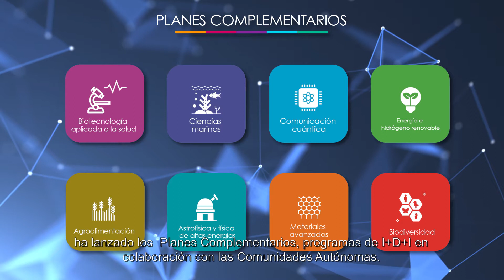Plan Complementario de Energía e Hidrógeno Renovable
La ministra de Ciencia e Innovación, Diana Morant, ha presentado en el Centro Nacional de Hidrógeno (Puertollano) el Plan Complementario de Energía e Hidrógeno Renovable, un programa de investigación cogobernando y cofinanciado entre el Ministerio y ocho comunidades autónomas, que contará con un presupuesto total de 88,5 millones de euros, de los que 69,2 millones proceden del Ministerio de Ciencia e Innovación.

El objetivo de este Plan Complementario es impulsar la energía y el hidrógeno renovable como una solución para la electrificación del sistema energético nacional, así como la descarbonización del transporte y la industria.

En el marco de este programa, Castilla La-Mancha, País Vasco, Asturias, Aragón, Canarias, Navarra, Extremadura y la Comunidad de Madrid trabajarán para establecer, incorporar y afianzar las energías renovables en todo el territorio junto al Consejo Superior de Investigaciones Científicas (CSIC).

¡Síguenos!